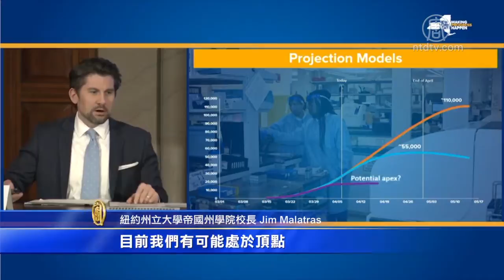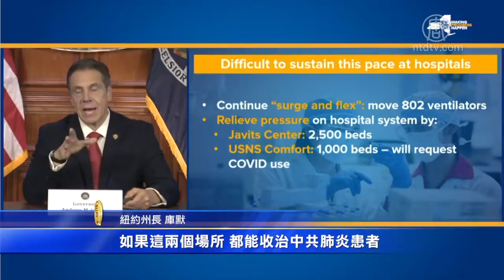纽约接近疫情高峰 库默申请医疗舰治中共病毒【中国禁闻】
【新唐人北京时间2020年04月07日讯】纽约州长库默，周一宣布，随着多项指数持续下降，疫情或许进入平缓期，而随着疫情高峰的邻近，他将向总统川普申请，将医疗舰改为收治中共肺炎患者。另外居家避疫令延续到4月29日，违反社交距离的罚款，提高至$1,000美元。

州长库默（Andrew Cuomo），周一（4月6日）宣布，纽约州新增8,658例中共病毒（武汉肺炎、新冠病毒）患者，累计确诊130,689人，共4,758人死亡，死亡率连续第两天下降，同时住院率、重症监护病房和插管术的比例也有所下降。出院人数持续增长，累计13,366人出院。

纽约州长库默：「我们可能进入病情平缓期。我们总体的数字出现了下降。」

确诊病例：130,689例（昨日 122,031例）
住院人数：16,837人（昨日 16,479人）
重症监护：4,504人（昨日 4,376人）
出院病患：13,366人（昨日 12,187人）

根据不同的模型预测，纽约州最多需要11万张病床，或5.5万张病床，而两种模型，均显示会在4月底出现疫情高峰。

纽约州立大学帝国州学院（SUNY Empire State College）校长吉姆·马拉特拉斯（Jim Malatras）表示，目前的情况，比原先预期的数据要低得多。

纽约州立大学帝国州学院校长 Jim Malatras：「这可能暗示，目前我们有可能处于顶点，或顶点的开始阶段。」

库默表示，纽约可能接近疫情高峰，而目前医疗系统已经达到最高负荷，州府将继续通过不同措施应对，包括将拥有2500个床位的贾维茨会展中心，改为收治中共肺炎患者医院，同时申请将医疗舰「舒适号」，改为收治中共病毒患者，他表示会致电川普总统。

纽约州长库默：「如果这两个场所，都能收治中共肺炎患者，将有显著的影响。」

另外，居家避疫政策，将延长至4月29日，在此期间聚会、违反社交距离规定者，罚款提高至$1,000美元。

库默也表示，将出台新的资金计划，为疫情第一线人员捐款，解决他们的后顾之忧，黑石集团首个捐款$1000万美元。

而人们也可以拨打电话，免费寻求心理咨询。（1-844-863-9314）

新唐人记者宇亭纽约报导